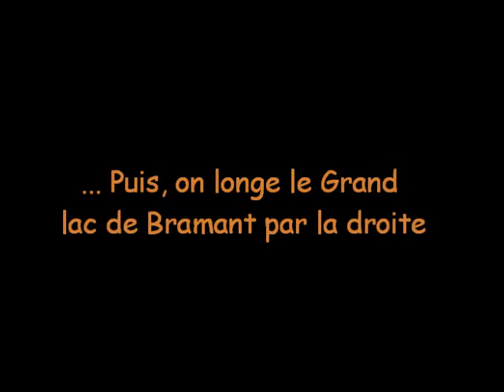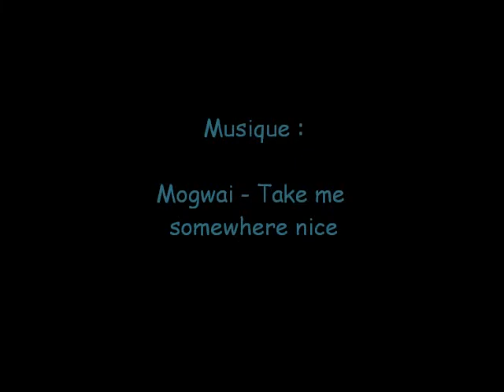le lac Blanc de Bramant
rando peche en lac de montagne de Savoie, extrait  de l'article "le lac blanc de Bramant "sur vicking.over-blog.com